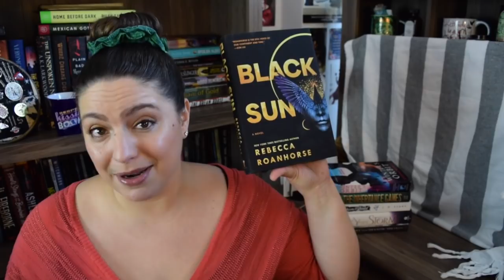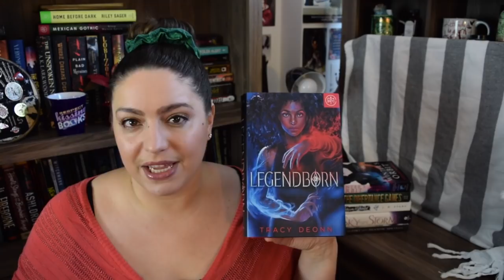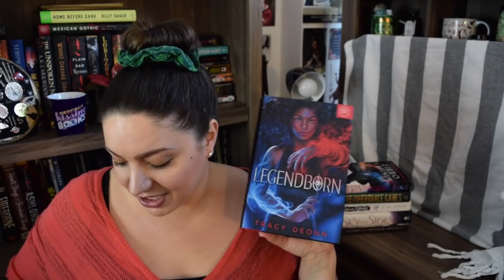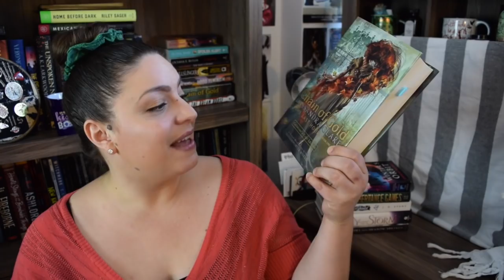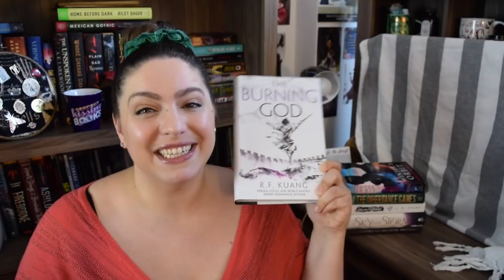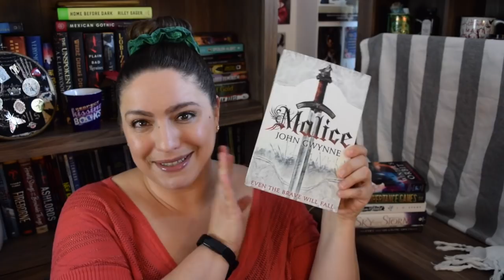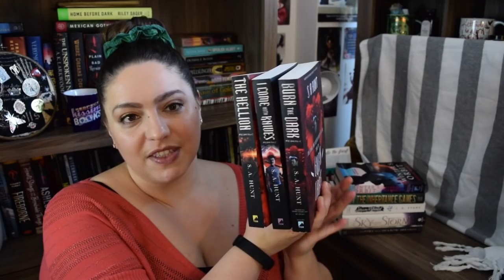Best and Worst Book Series of 2020 | Book Tag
Let's talk about the best and worst of the series I read in 2020! This tag was created by @bookslikewhoa and the questions are below. How was your series reading this year?

Questions & Books Mentioned
1. What is the best series that you caught up with this year that is still a work in progress?
* The Wayward Children by Seanan McGuire
* The Murderbot Diaries by Martha Wells

2. What is the best work in progress series that you are still catching up with?
* The Books of Babel by Josiah Bancroft

3. What was your favorite first book in a series this year?
* Black Sun by Rebecca Roanhorse
* Legendborn by Tracy Deonn

4. What is a first book in a series you read this year that you think should have just been a standalone, not a series?
* This is Not the Jess Show by Anna Carey

5. What is your most over-hyped series of the year?
* Fallen Empire by Grace Draven
* Caravel by Stephanie Garber

6. What is a series that you DNFed this year?
* Outlander by Diana Gabaldon
* Children of Blood and Bone/Children of Virtue and Vengeance by Tomi Adeyemi

7. What was your favorite series finale of the year?
* The Empire of Gold by S.A. Chakraborty

8. What was the biggest cliffhanger you had in a series this year?
* Beyond the Ruby Veil by Mara Fitzgerald

9. What is your favorite spinoff series you read this year?
* Chain of Gold/The Last Hours by Cassandra Clare

10. What is your most anticipated next book in a series that you read this year that will come out next year?
* A Desolation Called Peace by Arkady Martine

11. What is your most anticipated series to catch up with next year based on what you read in that series this year?
* The Poppy War by R.F. Kuang

12. What is your favorite series that you finished this year?
* The Brothers Sinister by Courtney Milan

13. What is your favorite episodic series of the year?
* Caressed by Ice (Psy-Changeling) by Nalini Singh

14. What is a series that you finally bailed on after holding onto it for a long time?
* Camelot Rising by Kiersten White

15. What is the series you were most surprised that you liked this year?
* Malice (The Faithful and the Fallen) by John Gwynne

16. What is the series that you meant to catch up with or finish this year that you didn't?
* Winternight Trilogy by Katherine Arden

17. What is a series you finished this year that you think is greater than the sum of its parts?
* Malus Domestica by S.A. Hunt

527 Hudson St. #20030